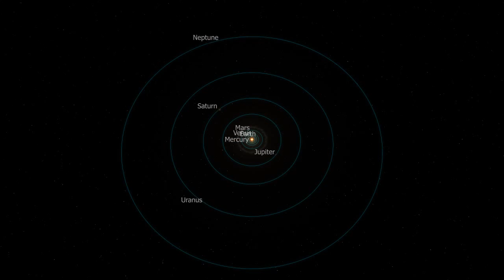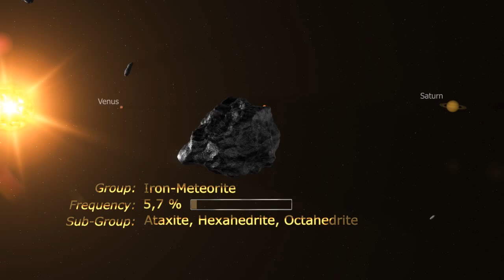Jepara Meteors (Jepara Beyond Belief)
Looking up to the heavens has inspired man since the beginning of time.
We've gazed for thousands of years with wonder and awe at the millions of stars, planets and galaxies. We dream of undiscovered worlds and far-away alien civilizations.
The inconceivable vastness of the universe not only fascinates us but also inspires our imagination.
We ask ourselves who created this all. We attempt to understand how it all began. We try to imagine where the universe begins and where it ends.
Our wildest fantasies cannot even answer all of our questions.
How happy we would be if we could just once, soar to the stars. To be able to see and touch their breathtaking beauty up close.
Unfortunately, this idea will forever remain a dream.
However, on Earth, we see the results of this vast universe.
Meteorites

Most of those found here on Earth, come from the asteroid belt between Mars and Jupiter. They were formed from primal matter left over from the formation of our universe.
98% of all asteroids are made of either stone or iron. They circle the sun in a steady orbit. By a cosmic event 4.6 billion years ago, the formation of a small number of asteroids took place that carry both stone AND iron in their core.
They are called Pallasites.
Only through this extraordinary mixture of stone and iron, can gems be produced.

Pallavine

In the history of mankind, only 46 significant Pallasites have been found on our planet.
Unfortunately, the gemstones in 45 of the 46 Pallasites are not superior enough for making jewelry, due to numerous cracks probably occurring upon impact with our Earth. Cutting and faceting of the gemstones is virtually impossible
Only a single meteorite WORLDWIDE ever produced gemstones possible to be cut and polished.
The name: Jepara
It is one of the greatest treasures in human history.
The oldest, and most rare of gemstones that have ever been touched by man.
No other gemstone has had as long a journey as the Pallavine. No other gemstone has such a story to tell. No other gemstone is so exclusive.

The Jepara GmbH is the only company worldwide professionally salvaging, cutting, polishing and marketing these gemstones.